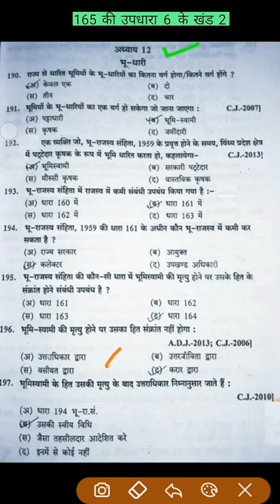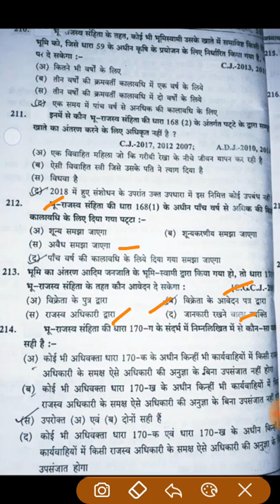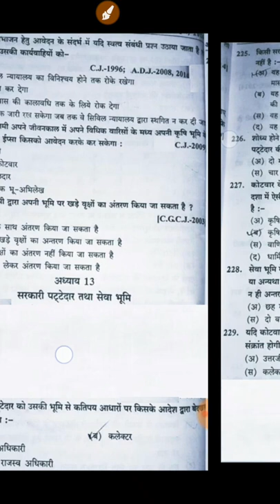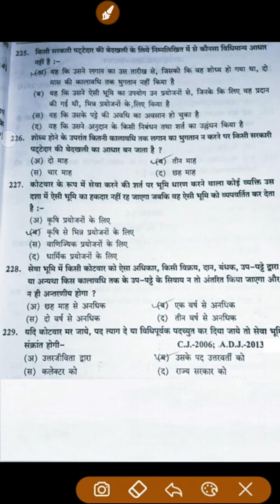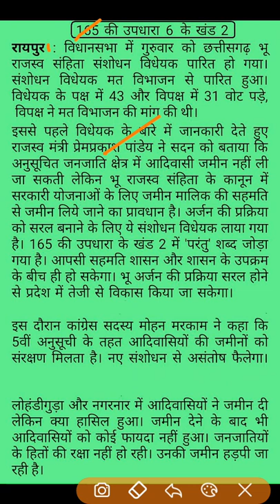cg land revenue code mcqs || cg land revenue code 1959 || छत्तीसगढ़ भू-राजस्व संहिता 1959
cglandrevenuecode1959 || छत्तीसगढ़ भू-राजस्व संहिता 1959 || cgpsccmo part 2
cgpsccmo part -3